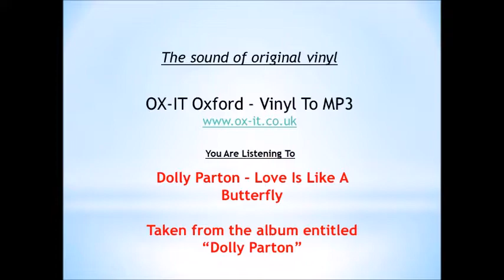Dolly Parton - Love Is Like A Butterfly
Original vinyl record.

Dolly Parton - Love Is Like A Butterfly. This song is taken from the album entitled "Dolly Parton" and is track 1 from Side A.